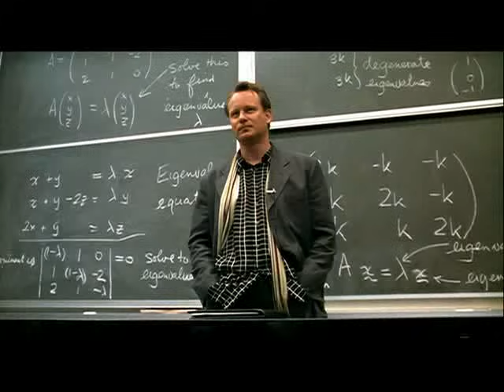Good Will Hunting Scene (Math Problem)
Janitor solves math problem that took 2 years to solve in one day.